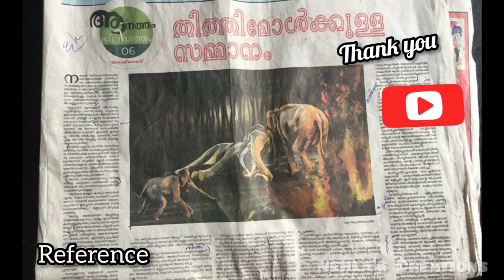ഇന്ന് ഒരു ആനക്കാര്യം ആയാലോ? | ആനത്തം പിരിയത്തം | Malayala Manorama | Acrylic Painting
REFERENCE :
Malayala Manorama , Sunday Supplement July 5
Novel : Aanatham Piriyatham , part 6
Author : Vinoy Thomas
Artist : Ringu Thiyofin